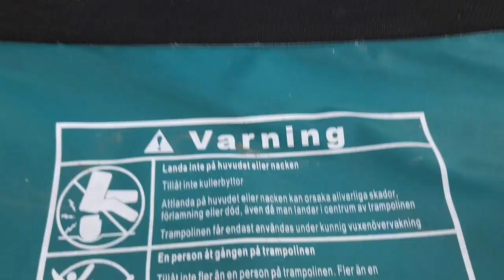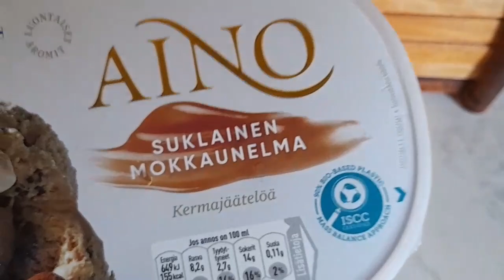kesä odotelua päivä 18